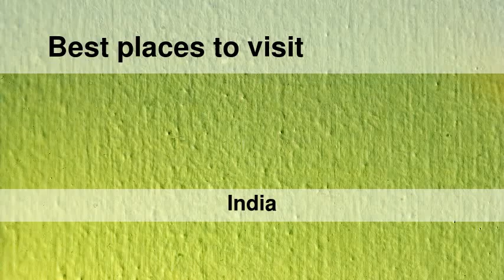Best places to visit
Best places to visit - Nūrpur Kalān (India) Best places to visit - Slideshows from all over the world - City trips, nature pictures, etc.